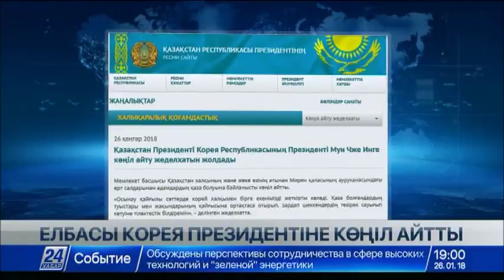Мемлекет басшысы Корея Президенті Мун Чже Инге көңіл айту жеделхатын жолдады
Мемлекет басшысы Қазақстан халқының және жеке өзінің атынан Мирян қаласының ауруханасындағы өрт салдарынан адамдардың қаза болуына байланысты көңіл айтты.

«Осынау қайғылы сәттерде корей халқымен бірге екенімізді жеткізгім келеді. Қаза болғандардың туыстары мен жақындарының қайғысына ортақтаса отырып, зардап шеккендердің тезірек сауығып кетуіне тілектестік білдіремін», – делінген жеделхатта.